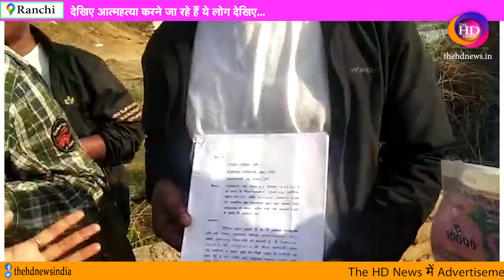Jharkhand में इस जमीन को प्रशासन जबरन Encroachment करने पर उतारू है जबकी सारे दस्तावेज मौजूद हैं ...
Jharkhand में इस जमीन को प्रशासन जबरन अतिक्रमण करने पर उतारू है जबकी सारे दस्तावेज मौजूद हैं .!TheHDNews

User: